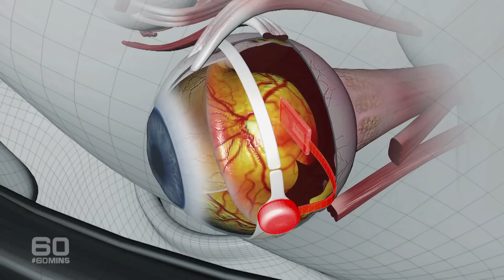Amazing technology gives sight back to a man who's been blind for 30 years | 60 Minutes Australia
Sometimes you’ve just got to marvel at the brilliance of technology and the ingenuity of the minds behind it. In one of the greatest scientific advances ever, doctors and engineers have developed the bionic eye. Giving the miracle of sight to the blind is now a reality. Although the technology is in its early stages, it is already changing lives. People who have been completely blind for decades are now able to distinguish shapes, light and movement. 60 Minutes is there as a bionic eye is switched on the first time, and a man who’s been blind for 30 years, gets to see his grandchildren for the first time.(2015)